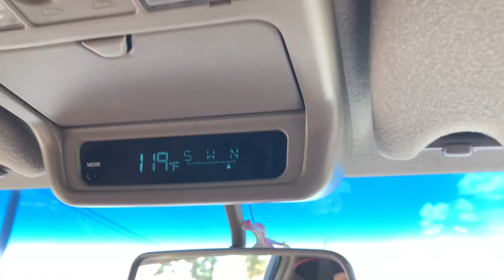Fiesta sorpresa para mi mamá celebrando su cumpleaños